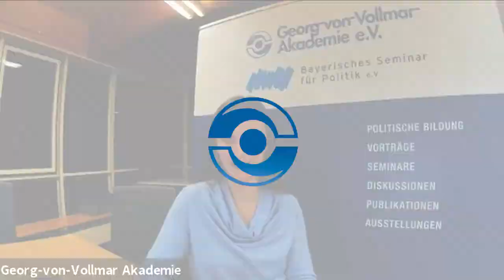Online-Veranstaltung: Schwangerschaftsabbrüche - zwischen Recht, Akzeptanz und Tabu vom 11.03.2021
➙ Eine Veranstaltung der Georg-von-Vollmar-Akademie e.V.: In Deutschland werden pro Jahr rund 100.000 Schwangerschaften abgebrochen – das entspricht im Schnitt jeder neunten Schwangerschaft. Die politischen und ethischen Debatten um diese Thematik ziehen sich bis in die Antike zurück und stehen auch in Deutschland nach wie vor auf der Agenda.
Gerade der Paragraph 219a, der schon während der NS-Zeit eingeführt wurde, steht heftig in der Kritik - denn dieser untersagt auch nach seiner Reform vor zwei Jahren „Werbung für den Abbruch einer Schwangerschaft“. So wurde die Ärztin Kristina Hänel zu einer Geldstrafe verurteilt, weil sie auf ihrer Website über verschiedene Methoden des Abbruches informiert.
Es stellt sich daher die Frage, wie unter diesen gesetzlichen Rahmenbedingungen informative und vor allem medizinische Aufklärungsarbeit geleistet werden kann.
Daran anschließend eröffnet sich auch die Debatte, ob der Staat überhaupt in die reproduktive Selbstbestimmung und Autonomie von Frauen eingreifen soll und darf.
Wir lassen feministische und medizinethische Positionen zu Wort kommen, blicken auf die historische Entwicklung der Debatte in Deutschland und mit erörtern, wie der Konflikt über Schwangerschaftsabbrüche in Zukunft entschärft werden kann.

Mit dabei sind:
Prof. Dr. Matthias David (Mitglied der Deutschen Gesellschaft für Gynäkologie und Geburtshilfe e.V. und Oberarzt des Frauenheilkunde Virchow-Klinikums der Charité Berlin)
Sarah Diehl (Autorin, Publizistin und Dokumentarfilmemacherin zum Thema internationale reproduktive Rechte von Frauen)
Mag. Dr. phil. Lisz Hirn (Autorin und Philosophin)
Magdalena Siebert (Moderatorin, DGB-Jugend)

Die Georg-von-Vollmar-Akademie e.V. und das Bayerische Seminar für Politik e.V. sind zwei gemeinnützige Einrichtungen der politischen Bildung für Jung und Alt: Wir entwickeln jedes Jahr ein umfassendes Programm, das aktuelle politische, gesellschaftliche und soziale Themen abdeckt, die jeden Einzelnen von uns betreffen, berühren und bewegen.

🔴 EMPFOHLENE VIDEOS